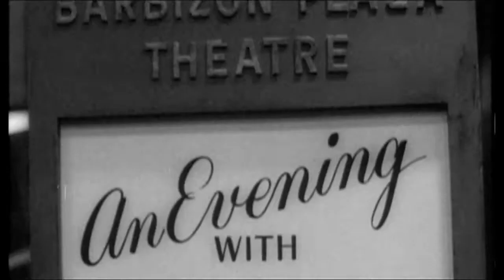that's entertainmant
from Raging Bull [1980]
Director: Martin Scorsese
Writers: Jake LaMotta (based on the book by), Joseph Carter
Stars: Robert De Niro, Cathy Moriarty and Joe Pesci